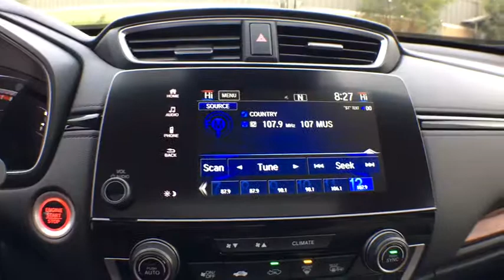2019 Honda CR-V Muskegon, Grand Rapids, Kalamazoo, Holland, Grandville, MI 19H1214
White New 2019 Honda CR-V available in Muskegon, Michigan at Betten Baker Honda. Servicing the Grand Rapids, Kalamazoo, Holland, Grandville, MI area.

White 2019 Honda CR-V EX AWD CVT 1.5L I4 DOHC 16V AWD.Recent Arrival! 27/33 City/Highway MPG